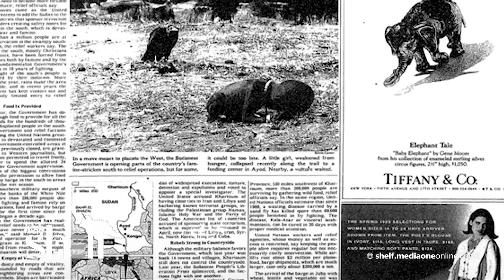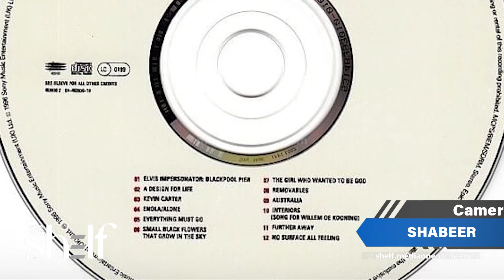കെവിൻ കാർട്ടറും സുഡാനി പെൺകുട്ടിയും | Kevin Carter | Shelf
വിഷാദവും കുറ്റബോധവും കൊണ്ട് കാർട്ടർ കടന്നുപോയെങ്കിലും അയാളുടെ വിവാദ ഫോട്ടോഗ്രാഫ് ഉയർത്തുന്ന ഒരുപാട് ചോദ്യങ്ങളുണ്ട്.

Genre: News
Language: Malayalam